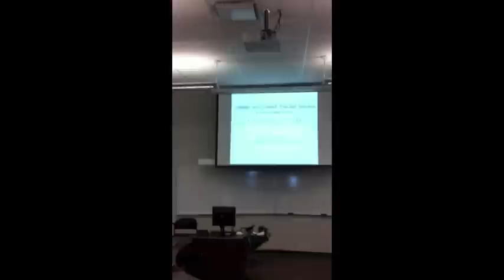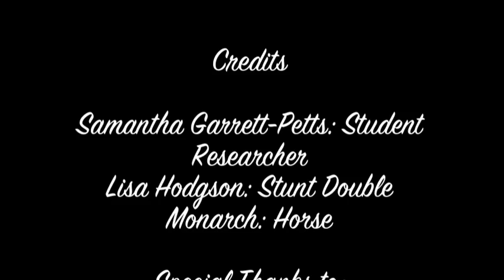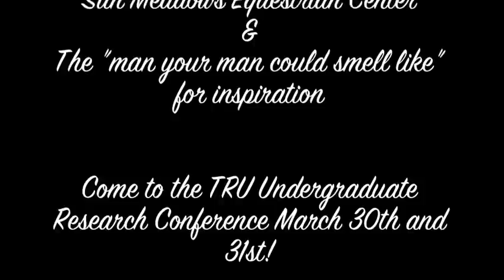TRU Undergraduate Research: Children and Speech Therapy, Collecting Authentic Experience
Welcome to the the TRU Undergraduate Research Video Competition! These students will be presenting their complete research at the TRU Undergraduate Research and Innovation Conference on March 30 and 31, 2012. Please vote for your favorite videos - the video with the most votes will receive a new iPad!! Voting closes 5pm Friday, March 30.